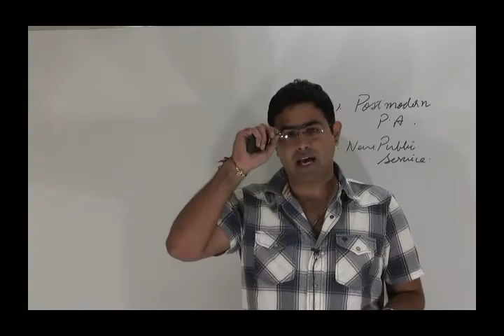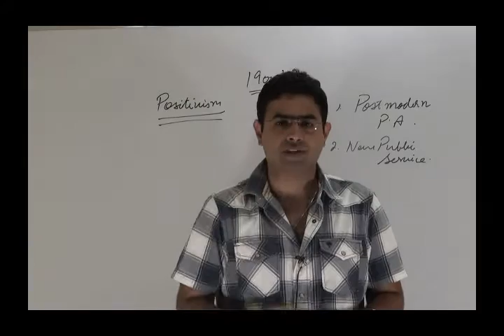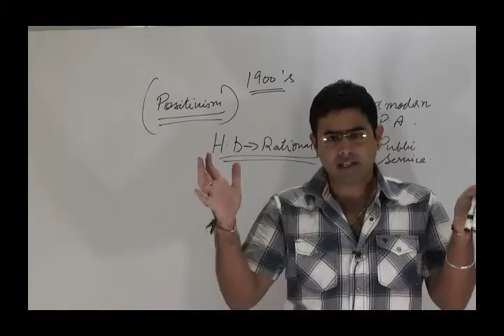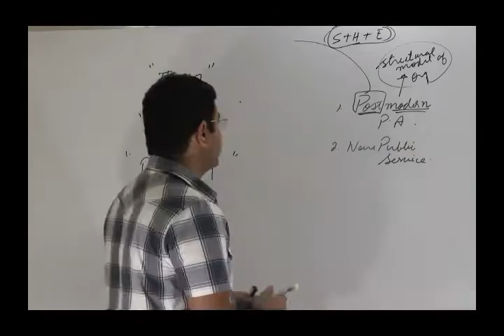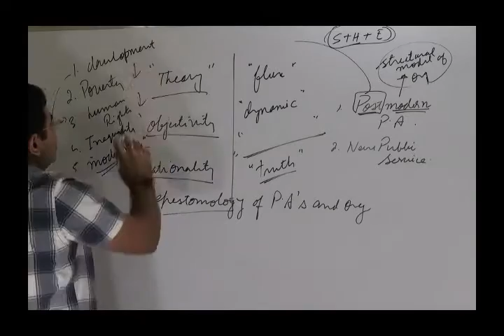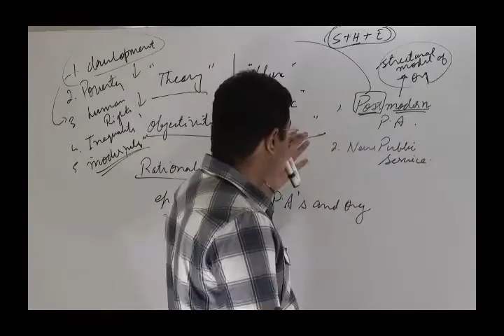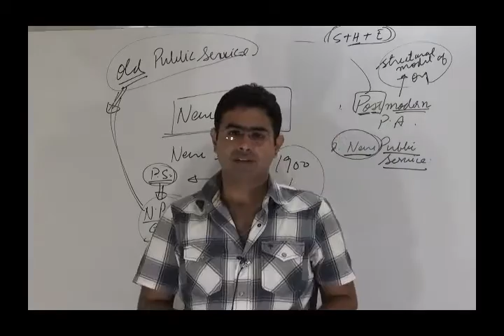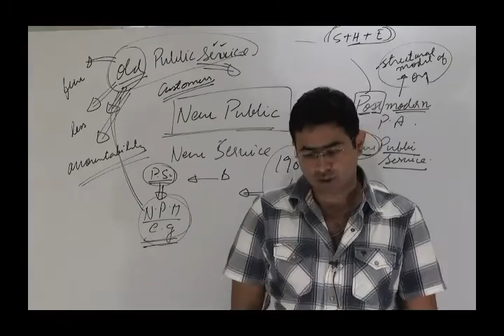POST modern public administration by g.rajput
This tutorial deals with  POST modern public administration by g.rajput